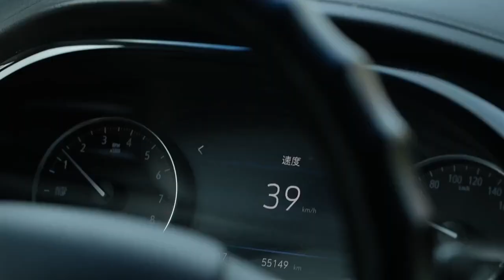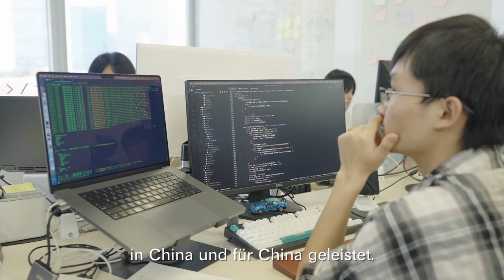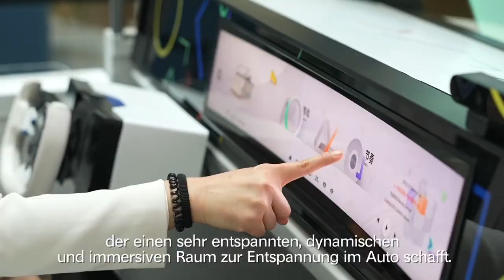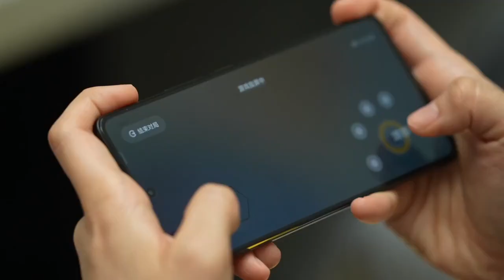Mengyus Vlog: Einblick in die intelligente und innovative Zukunft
Das Auto ist heutzutage für viele Menschen ein notwendiges Verkehrsmittel. Unsere Erwartungen an Autos werden immer höher. Sie sollen nicht nur leistungsstark und sicher sein, sondern auch umweltfreundlich und intelligent. Heute besuchen wir CARIAD vom deutschen Autogiganten VW. Es geht hier vor allem um Softwaretechnologie und Innovation...